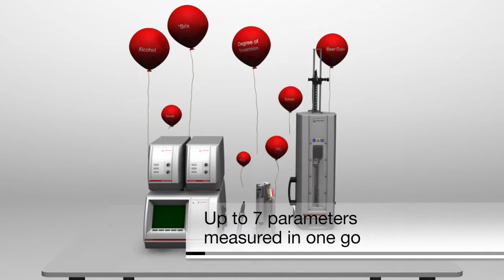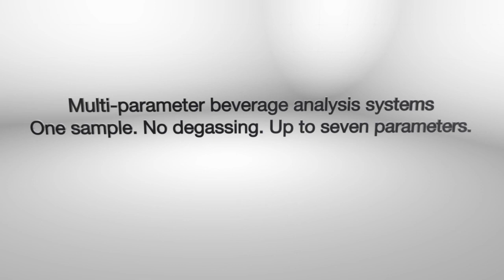CO₂ and O₂ Measurement: Systems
Built to work in a team: Which beverage parameters do you need to determine? Combine a CarboQC module with a wide range of Anton Paar instruments to get the beverage analysis you need in one measuring cycle, with minimal sample preparation required. This range of different combined systems saves space in the lab and efficiently measures up to 7 parameters in one go. Watch this video for an overview of your options for complete customized beverage analysis.